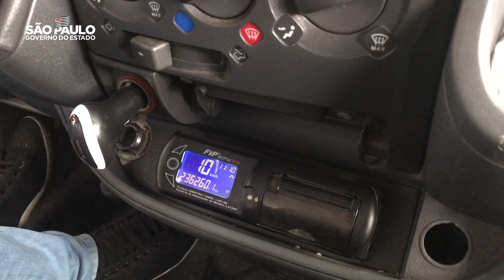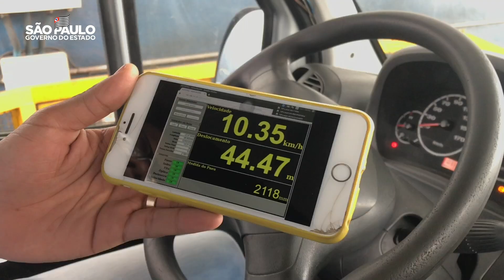IPEM-SP alerta para os cuidados ao contratar transporte escolar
Este conteúdo reflete as informações disponíveis na data de sua publicação e não deve ser retirado de contexto. Para informações atualizadas, sempre consulte